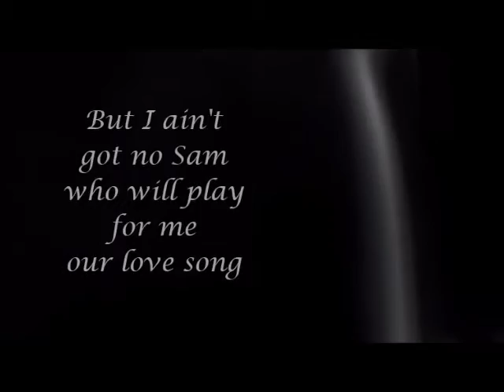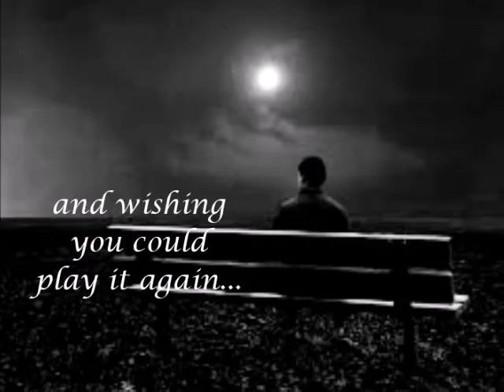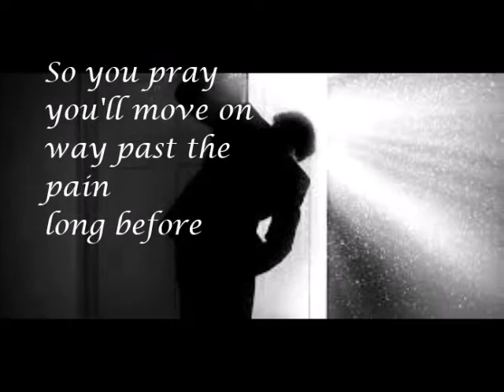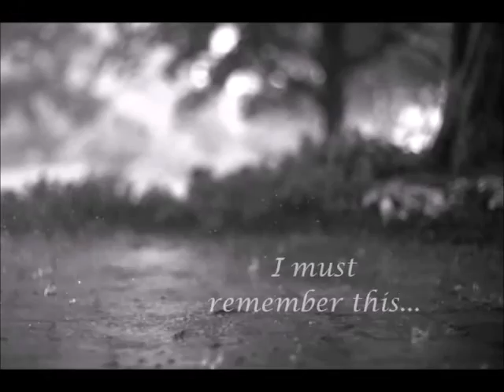Davis-Anderson - Play It Again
A song from the 2016 Davis-Anderson album, "Raspberry Hill"

Davisongs/Odalomas Music - BMI